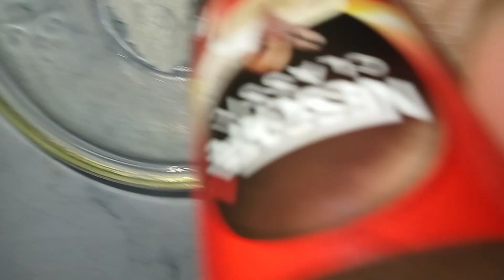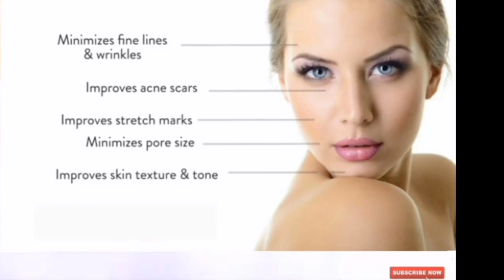Winter special coffee face pack for glowing whitening skin tight remove acne for all skin type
whitening
skin tigh
remove acne
open pores